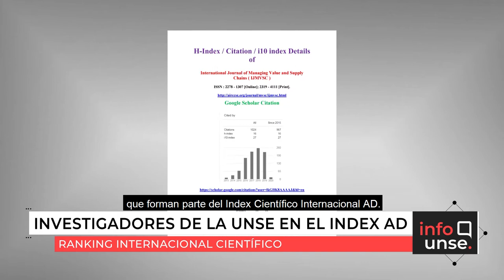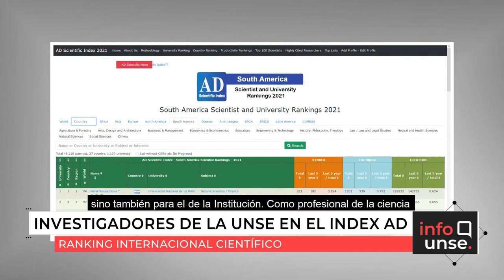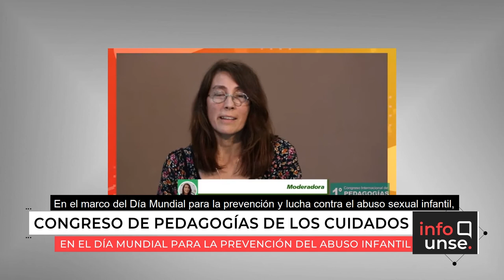INFO UNSE 24/11/2021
📺 En la edición de hoy, compartimos información sobre:

🔸Investigadores de la UNSE que integran el Index científico internacional AD.
🔸El X Encuentro Nacional de mujeres penalistas de Argentina.
🔸l Congrego de pedagogías del cuidado, en el marco del "Día mundial para la Prevención y Lucha Contra el Abuso Infantil".